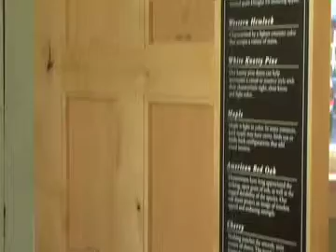Keystone Windows & Doors Inc Seattle, WA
Keystone Windows & Doors Inc Seattle, WA Fiberglass Doors,
Fire Doors,
Retrofit Replacement Windows,
Woodclad Windows